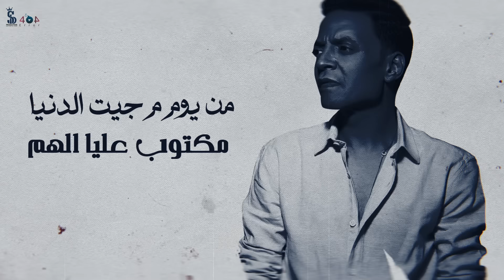يا بخت ( خليك فاكر يا بخت ) طارق الشيخ - النسخة الأصلية | انتاج سلطان الشن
▶ Track :  يا بخت ( خليك فاكر يا بخت  ) طارق الشيخ - النسخة الأصلية | انتاج سلطان الشن

انتاج : سلطان الشن

غناء  : طارق الشيخ

كلمات  : محمود سوسته

الحان : خالد سلطان

توزيع :  محمد حريقه

صولوهات مزيكا : وزه

ميكساچ ستديو التكامل م .صوت محمد جوده

سوشيال ميديا : احمد شرابيه

سوشيال ميديا : حنان ياسر

مشرف عام : وليد الشيخ

سوشيال ميديا طارق الشيخ : رامي محسن- أحمد ميدا
أدهم الجعغري - تركي - ايمن كامل

ديزاينر : أحمد محمد

الكلمات :
حوارات الدنيا كترت وانا واحد بالو مش طويل
عماله تلاعبي فيا يا دنيا وهزارك تقيل
بس بعون الله ثابت عمري ما اميل
انا مهما حمولي زادت لسه وحش وفيا حيل

البخت مايل بس محدش له عليا جمايل
طول عمري شايل شيلتي ولا عمري اشتكيت

علي نفسي ساند ولا عمري يوم احتاجت واحد
عمال بعاند ف الظروف ولا انحنيت

يا بخت خليك فاكر يا بخت
انك معايا بوخت
ويا دنيا خفي حبه بجد انا اتدغدغدت

يا حظ شوفني ياعم ليه بيا مش مهتم
من يوم م جيت الدنيا مكتوب عليا الهم

اوجاع و بزياده وحياه بلا افاده
عنديتي يا دنيا تاني ورقبتي سداده

خليك فاكر يا بخت انك معايا بوخت

بطلت احايل ومن النهارده انا مش هجامل
مبقتش اعامل اي حد واطي وخسيس

قولتلكو هانت
متشمتوش انا لسه ثابت
ومهما ضاقت
عمري ما هميل ع الرخيص

يابخت خليك فاكر يا بخت
انك معايا بوخت
ويا دنيا خفي حبه
بجد انا اتدغدغدت

يا حظ شوفني يعم
ليه بيا مش مهتم
من يوم م جيت الدنيا
مكتوب عليا الهم

اوجاع و بزياده
وحياه بلا افاده
عنديتي يا دنيا تاني
ورقبتي سداده

خليك فاكر يا بخت
انك معايا بوخت
بجد انا اتدغدغدت